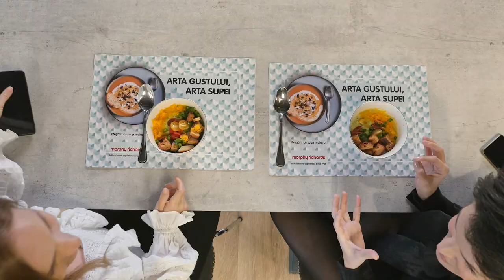”Interviuri la o supă” cu Andreea Remețan & The Soup Makers - Episod 1 Diana Dragne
În primul episod din ”Interviuri la o Supă”, ArtaSupei e cremoasă, consistenă și își are originile în Irlanda! E recreată cu măiestrie de ilustratoarea Diana Dragne cu ajutorul aparatului Soup Maker Clarity. Andreea Remețan e gazda emisiunii și are grijă ca fiecare dintre multele clipe libere dăruite de tehnologia Soup Makerului să fie umplute cu destăinuiri din viața de ilustrator. Vizionare plăcută!